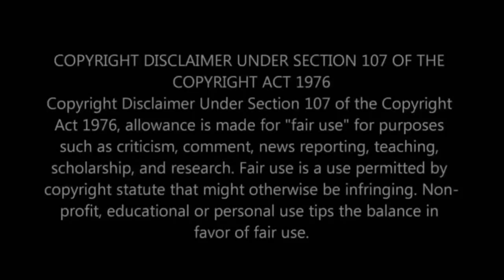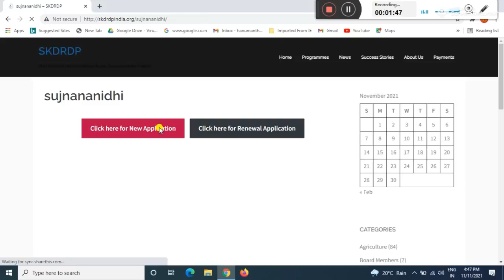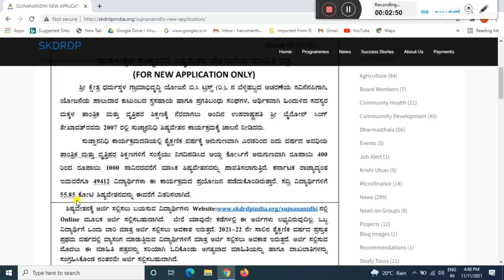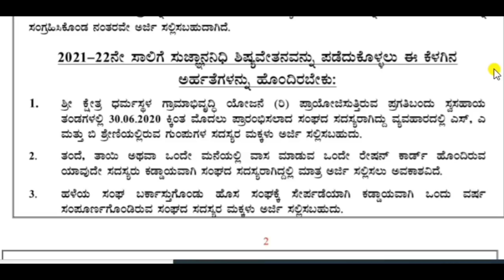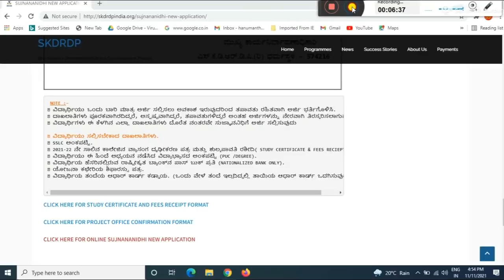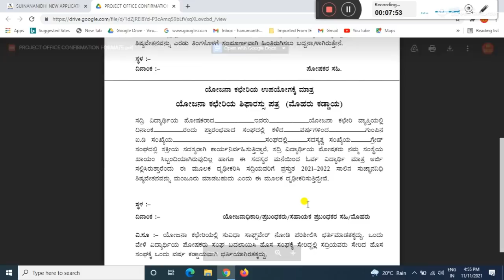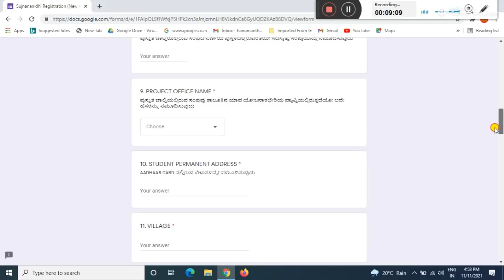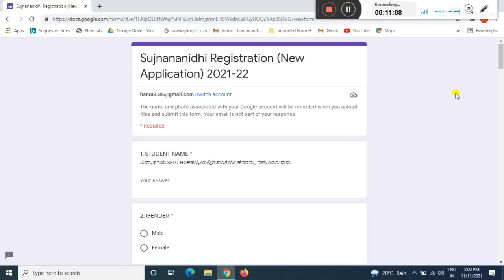ಸುಜ್ಞಾನನಿಧಿ ಸ್ಕಾಲರ್ ಶಿಪ್ ಗೆ ಅರ್ಜಿ ಸಲ್ಲಿಸುವ ಪ್ರಕ್ರಿಯೆ ಪ್ರಾರಂಭ! | new student scholarship application.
GEAR USED:
1. Mic
2. DRL-18H Ring Light
3. Tripod
4. High Quality Green Screen
5. Wallpaper

More:-

                                                           ವಂದೇ  ಮಾತರಂ ".